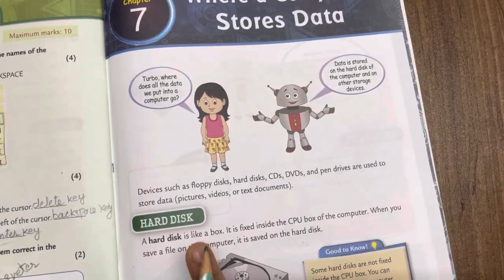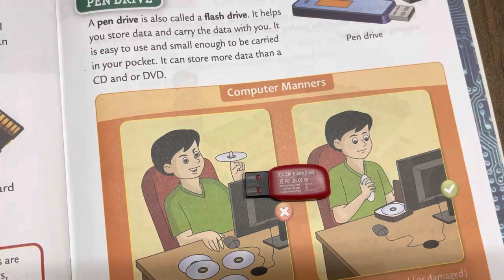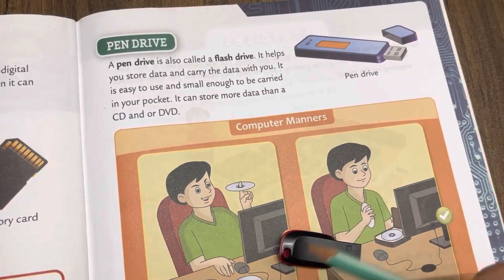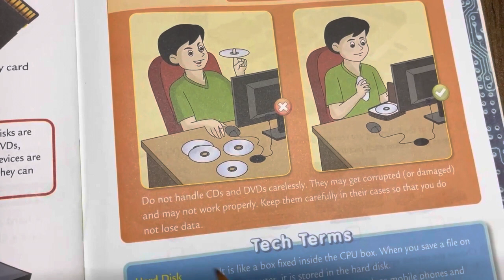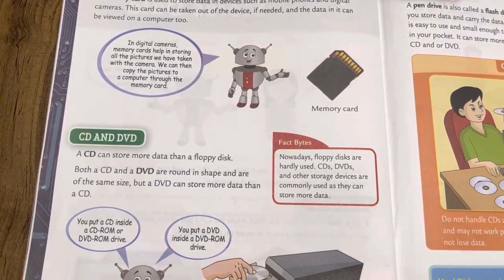Class: 1 | Subject: Computer (part-2) |Date: 07.02.2022